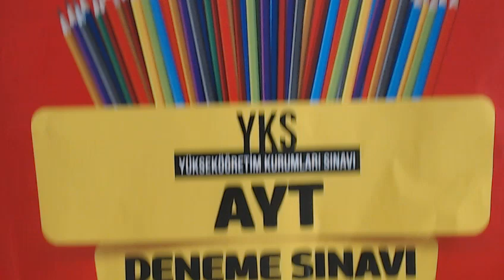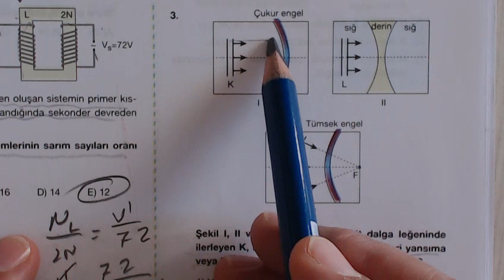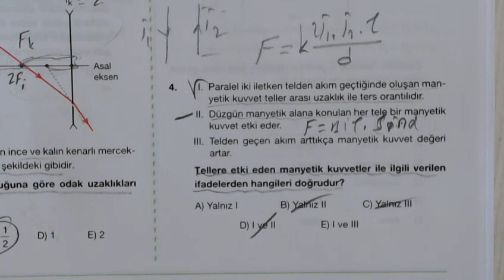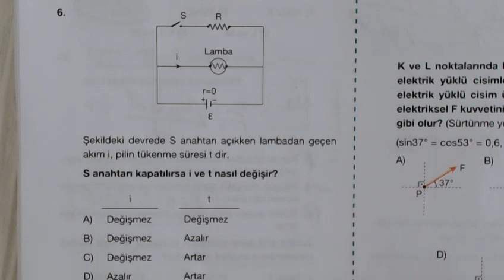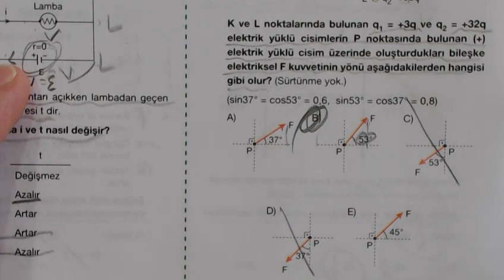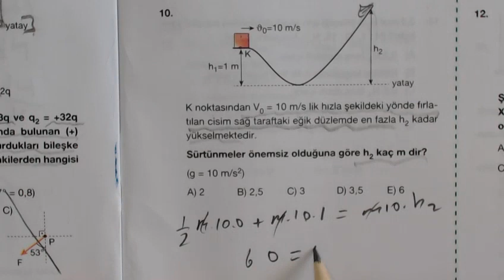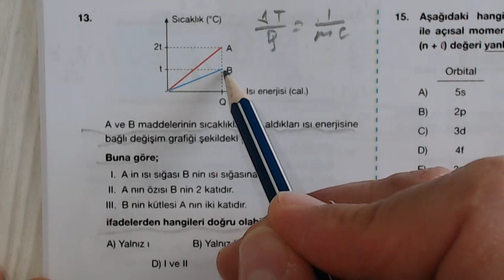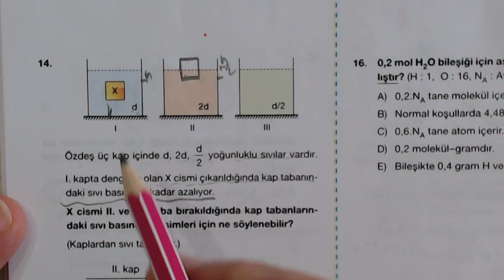AYT 2 Final Okulları Deneme Sınavı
TYT AYT ÖABT Fizik Soru Çözümleri Deneme ve Tarama Sınavları Fizik Soru Pratik Çözümler. Son Fizik Bükücü Fizik çözer metin çözer modern fizikolik youtube kanalında çözmeye devam ediyor